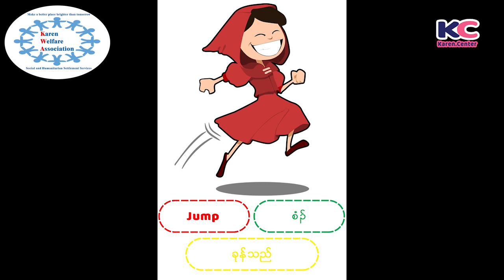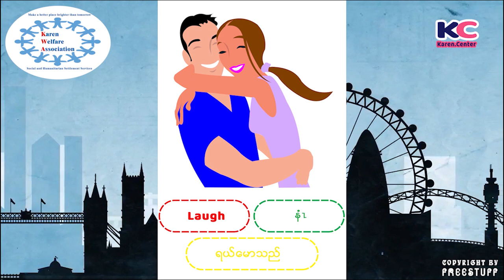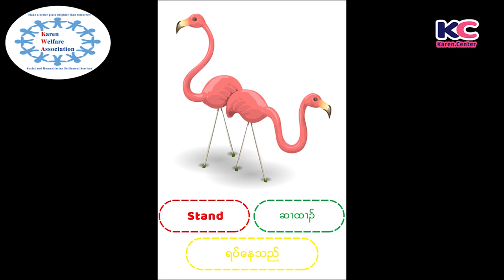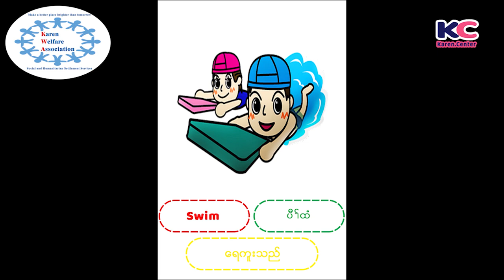Karen Vocabulary Episode 39 Karen Action Words